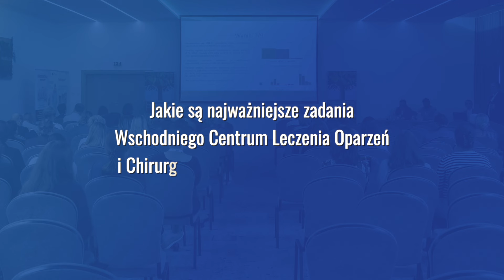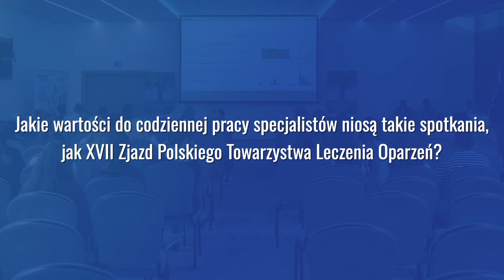Prof. Tomasz Korzeniowski o innowacjach w leczeniu oparzeń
Rozmowa z dr. hab. n. med. Tomaszem Korzeniowskim, prof. UML, Zastępcą lekarza koordynującego, Wschodnie Centrum Leczenia Oparzeń i Chirurgii Rekonstrukcyjnej w Łęcznej, podczas XVII Zjazdu Polskiego Towarzystwa Leczenia Oparzeń.